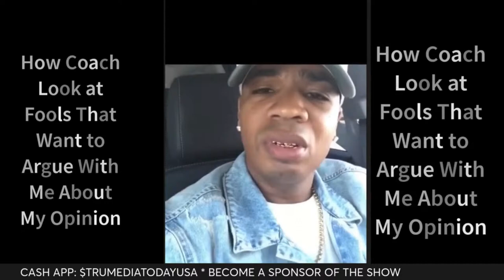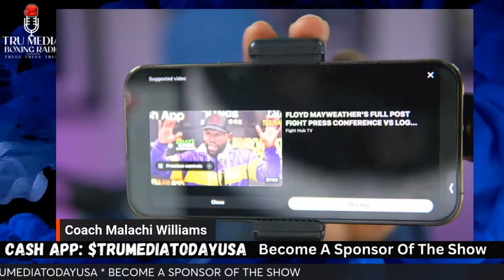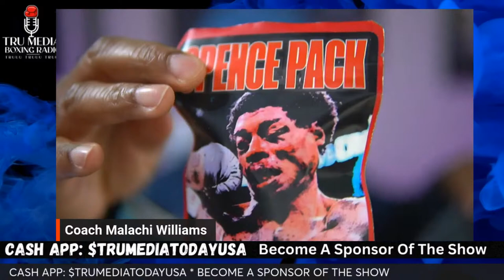Epic Showdown: Joshua vs N'Gannou Live Watch Party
Anthony Joshua vs Francis N'Gannou official fight watch party is going down. The undercard reads as follows.

Anthony Joshua -345 vs. Francis Ngannou +270, Heavyweight
Nick Ball -190 vs. Rey Vargas (c) +158, WBC Featherweight Title

Israil Madrimov -400 vs. Magomed Kurbanov +310, Vacant WBA Super welterweight title

Zhilei Zhang (c) -240 vs. Joseph Parker +195, WBO Interim Heavyweight Title

Mark Chamberlain -278 vs. Gavin Gwynne +222, Lightweights

Andrii Novytskyi vs. Juan Torres, Heavyweights

This fight card is going down at Kingdom Arena in Riyadh, Saudi Arabia.

DAZN PPV Price: is $39.99 (with subscription)

If you would like to become a Sponsor of today's show.